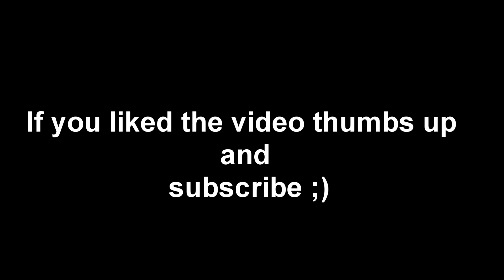GUIDE TO KILL LVL 1 to 5 GNARLY BILLY | LAST DAY ON EARTH: SURVIVAL SEASON 28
! Last Day On Earth Survival You can get the game from the Google Play Store or the Google Play website, download the Google Play download games for Android